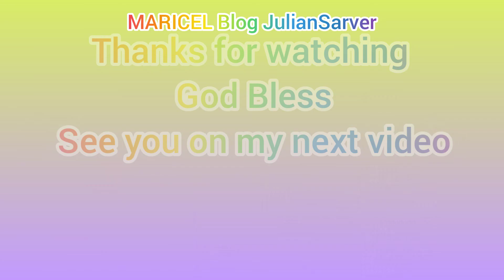🇵🇭Life in the Province/Pinay Blog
Filipina Life in USA